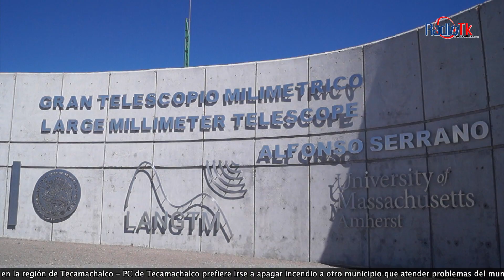Las Noticias Más Importantes de la Región de Tecamachalco